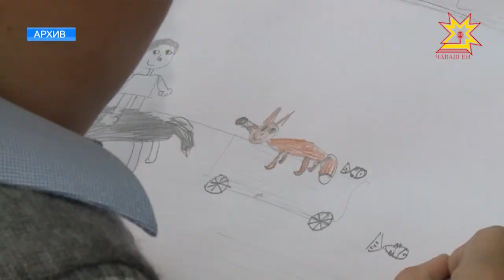Чи лайăх шкулсем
Раççейри чи лайăх 500 шкула палăртнă. Çĕр-шывăн вĕрентÿ министерствин пуçарулăхĕпе ирттернĕ тишкерÿ Чăваш Енри хуласенчи 5 вĕрентÿ учрежденине, ял тăрăхĕнчи 11 «пĕлÿ çăлкуçне» уйăрса илнĕ.